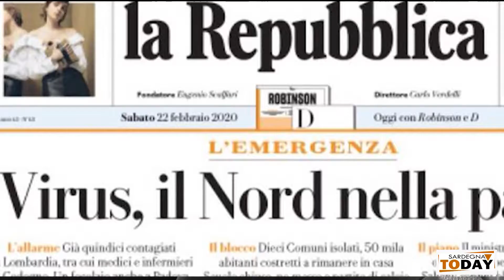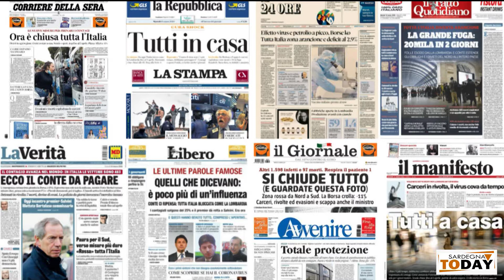Giornata della libertà di stampa: Italia al 41° posto al Mondo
Dal poco invidiabile ultimo posto in Europa ai 20 giornalisti sotto scorta, anche in Italia è stata ricordata la Giornata Internazionale sulla libertà di stampa. Il punto nell'editoriale di Luca Gentile.